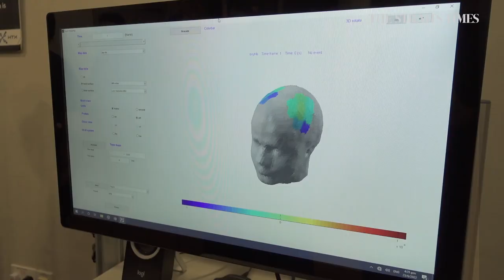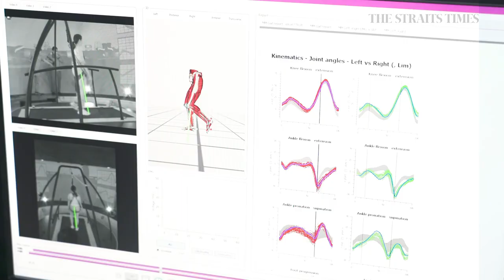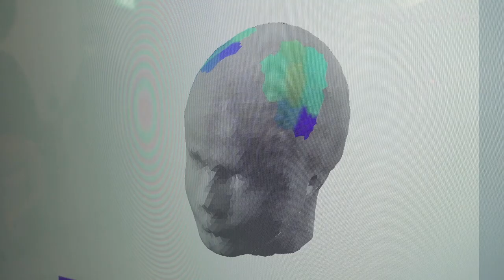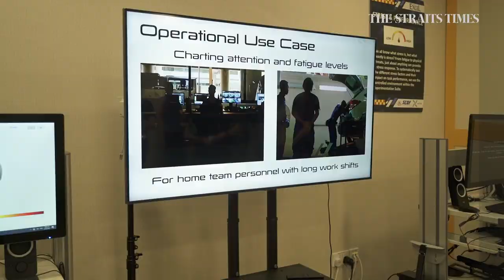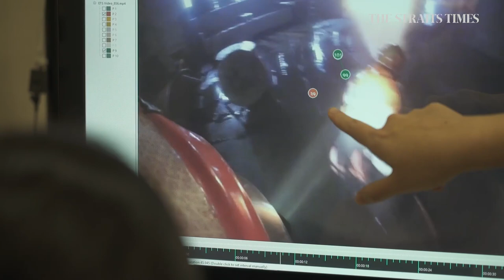Want to be an emergency responder?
On June 10, the Singapore Civil Defence Force (SCDF) launched a new research and training facility in collaboration with the Home Team Science and Technology Agency (HTX) which will provide data-driven insights into how emergency responders across the Home Team can improve operational performance.

ST journalist Jessie Lim visited the new Emergency Responders’ Fitness Conditioning and Enhancement Lab, or Excel, and tried out various facilities designed to measure how Home Team frontliners fare physically in terms of forearm strength, agility and lower limb strength.